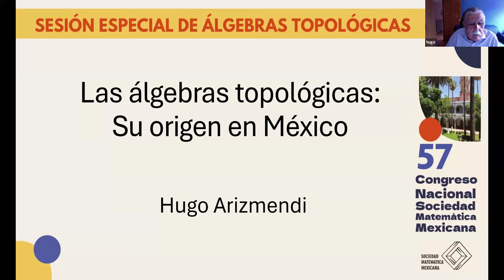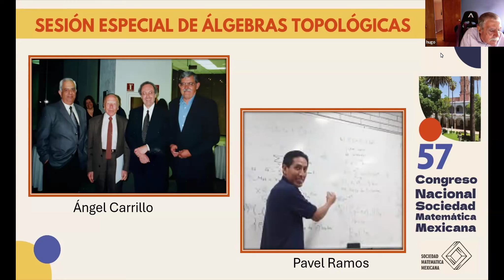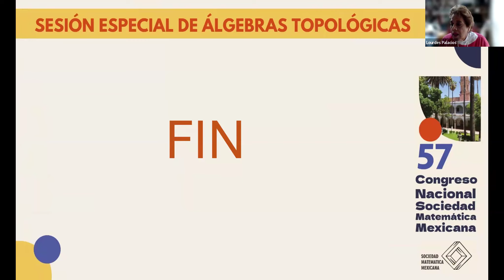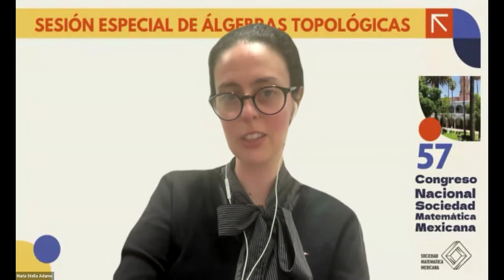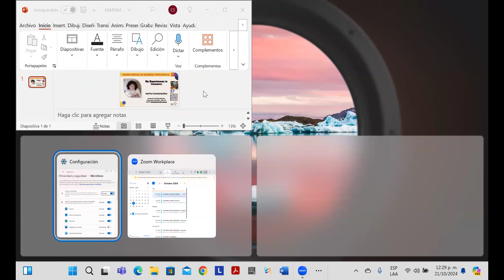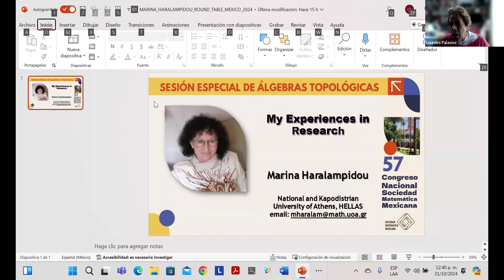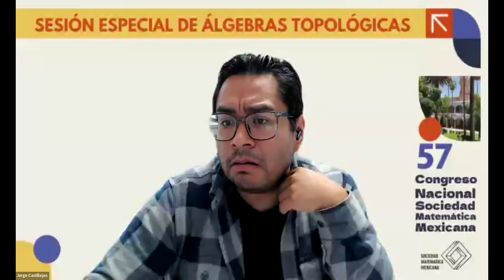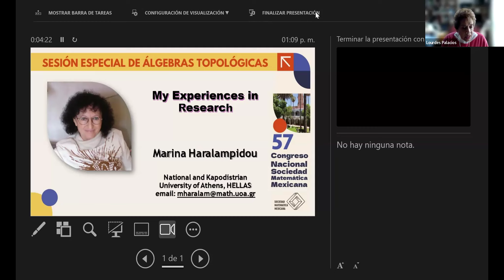57CNSMM | SESIÓN ESPECIAL - Álgebras Topológicas.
57CNSMM | SESIÓN ESPECIAL - Álgebras Topológicas.
Mesa redonda: Women un Functional Analysis: Trends in Topological Algebras